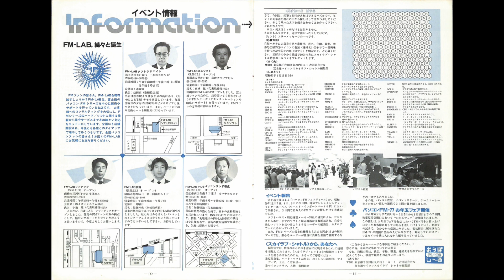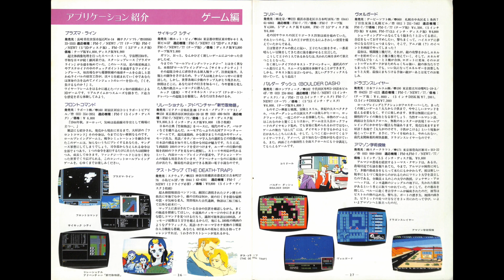富士通マイコン スカイラブシャトル No.9 SKY-LAB SHUTTLE FM-NEW7、FM-77、FM-77L4、FM-11BS/AD2、FM-16β。昭和60年2月27日発行。